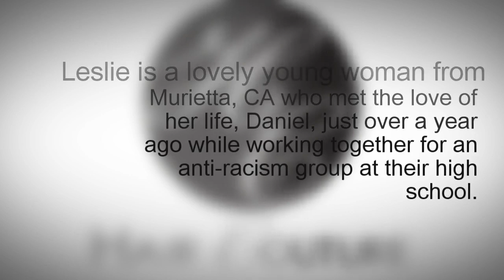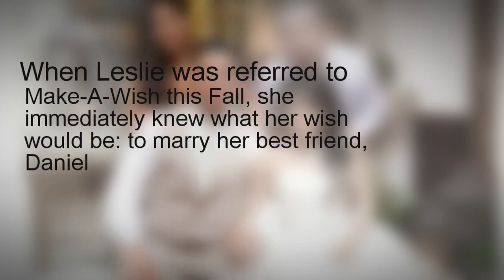#1 The Most Natural Looking Lace Front Human Hair Wigs for Leslie a Bride with Leukemia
Natural Looking Wigs, High End Wigs - Human Hair Lace Front Wigs Hair Couture made this custom Russian Unprocessed human hair lace front wig for Leslie a young teen with Leukemia.  We would like to sadly announce that Leslie had passed away 1 week after her wedding.  We thank the show "My Fair Wedding" for asking us to help them make Leslie's dream come true. It was an honor to help her.